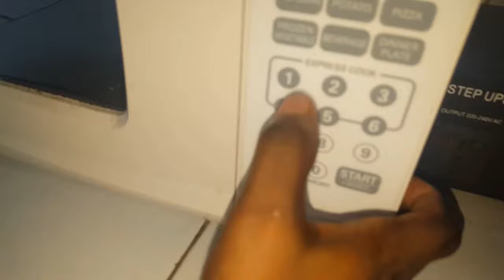Nescafé pour prévenir la grossesse | Moyen efficace d'éviter une grossesse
Si vous vous demandez comment éviter une grossesse après un rapport sexuel non protégé, il existe un moyen par lequel vous pouvez le faire. Un demi-verre d'eau avec du Nescafé est tout ce dont vous avez besoin pour éviter une grossesse non désirée.

S'il vous plaît, cela n'a pas été prouvé scientifiquement et c'est basé sur mon expérience personnelle. Ma copine et moi sortons ensemble depuis plus de 6 ans et elle n'est jamais tombée enceinte à cause de ce simple remède maison.

Il y a quelques mois à peine, nous avons décidé d'avoir un enfant et elle est enceinte de 4 semaines.

NB; Cette vidéo est à titre informatif uniquement et ne vise pas à remplacer un avis médical professionnel